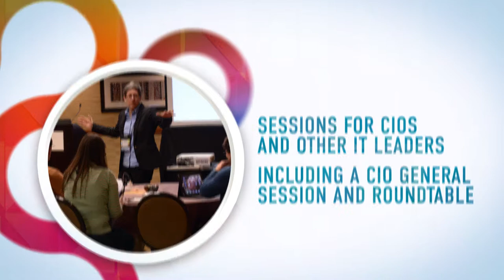The ELI 2014 Annual Meeting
Register now for the EDUCAUSE Learning Initiative Annual Meeting.
educause.edu/eli